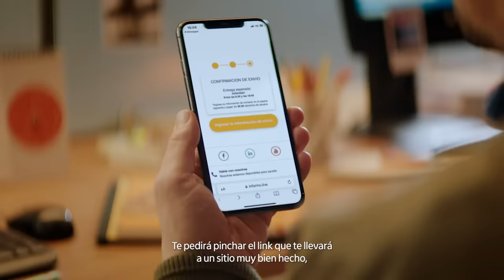Cuidado con las estafas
Nunca abras links que te lleguen por mensaje de texto ni compartas tus datos personales, bancarios y mucho menos tu código de verificación. Prefiere siempre ingresar manualmente la url de los sitios web que visites.